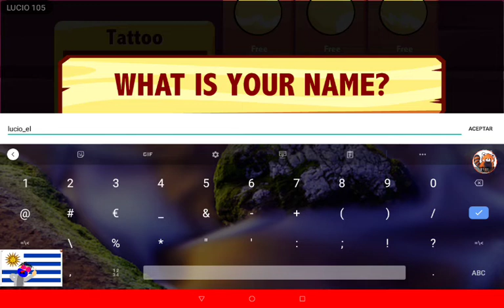*P A T O S*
Loo lol